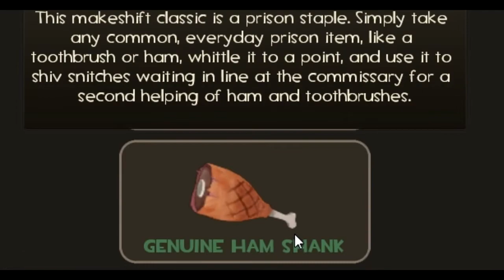TF2 LOADOUT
THIS IS HOW YOU MUST PLAY